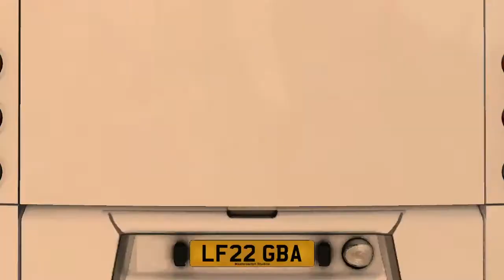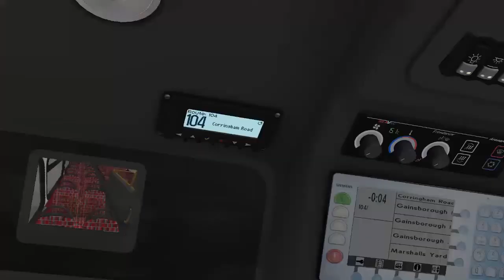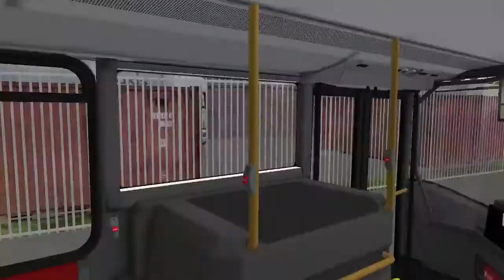*Demonstrator* Gainsborough Phase 3 OMSI 2 | Driving 104 to Corringham | Streetdeck Electroliner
In this video, we drive the White Streetdeck Electroliner Demonstrator on the 104 going towards Corringham, starting from Gainsborough Bus Station, we have also used the Gainsborough Mod for London Citybuses which are to be found on fellowsfilm.com

bloxburg roleplay
hospital roleplay
aqua airways
northshore          beechley
                             morganstown docks
benton                 coxly
coxly
canterbury v4.1
louies vlogs and games
LV-AG
canterbury v4.1 update
apsley v4
canterbury & district
bus simulator
omsi 2
apsley v4
apsley roblox
westcountry 3
sp lite
studio polygon
studio polygon lite
lite v1.2
croydon
croydon roblox
roblox
bus industry
bus roblox
bus london
southgate
roblox southgate
roblox southgate bus simulator
southgate bus simulator
gainsborough
gainsborough phase 3
omsi 2